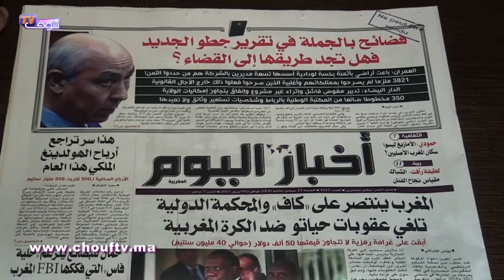إعلاميون يتحدثون لشوف تيفي عن قرار الطاس اتجاه المغرب